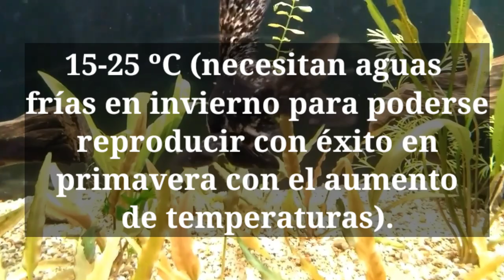Cuidados del tiburón chino (Myxocyprinus asiaticus)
Hola amigos en está ocasión una ficha técnica de un hermoso pez llega al canal el tiburón chino.